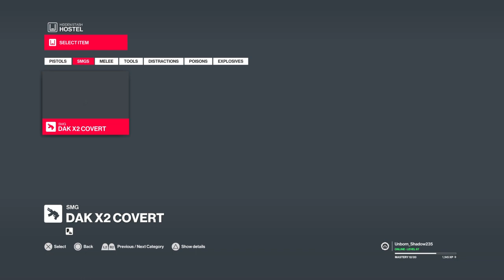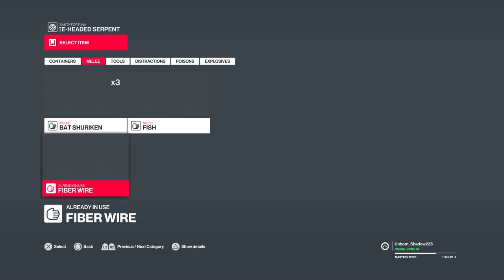Hitman 2: part 3 the return of the DUCK OF MAYHEM with a special guest